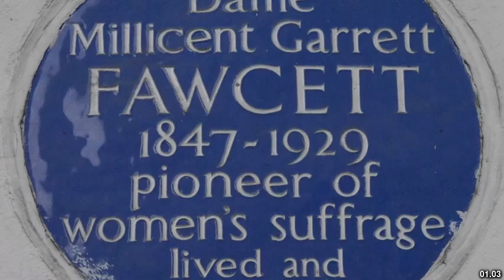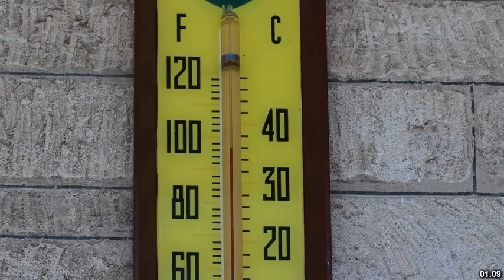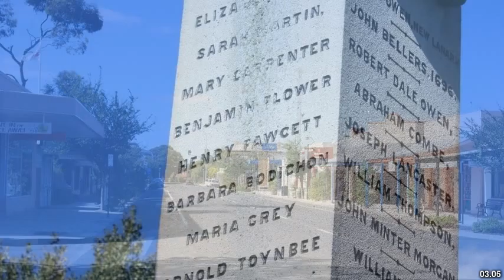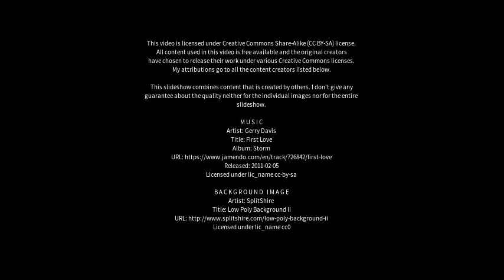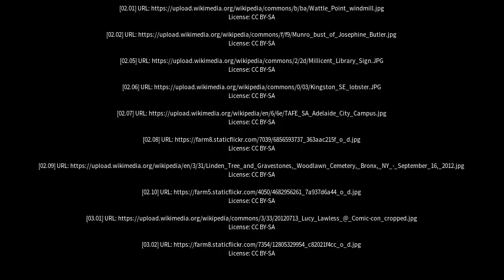Best places to visit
Best places to visit - Millicent (Australia) Best places to visit - Slideshows from all over the world - City trips, nature pictures, etc.